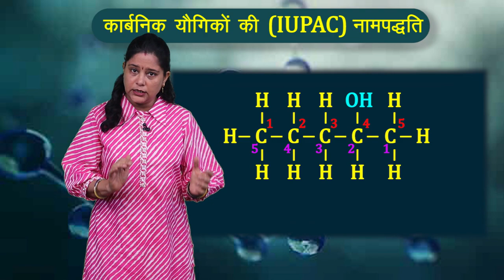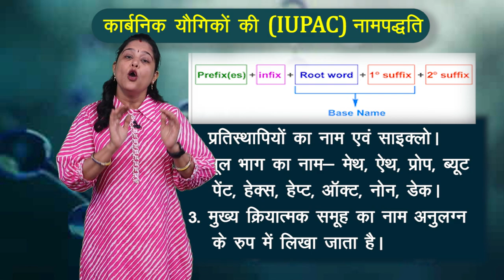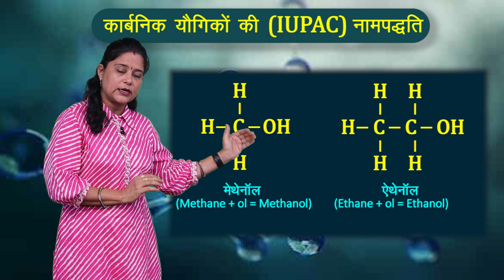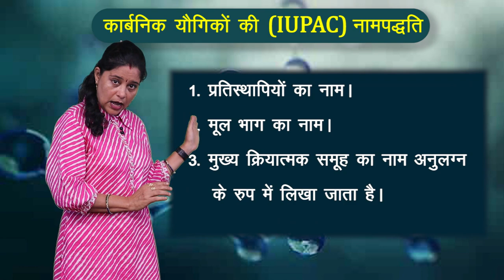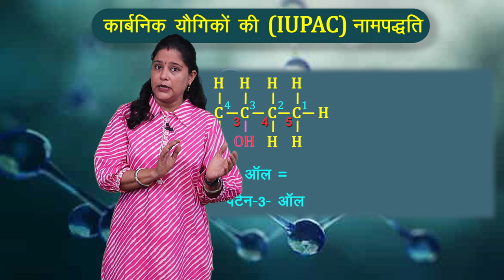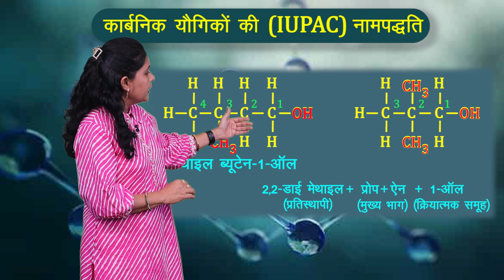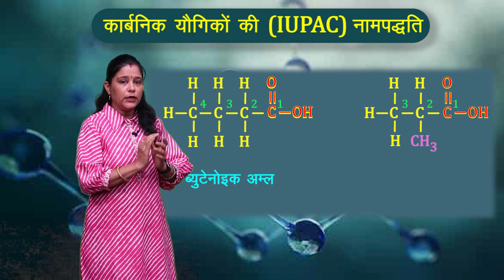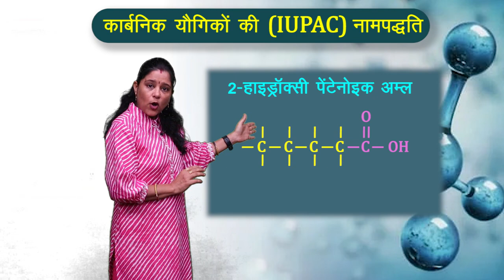CLASS 10th SCIENCE | CHAPTER - DERIVATIVES OF HYDROCARBON | हाइड्रोकार्बन के व्युत्पन्न